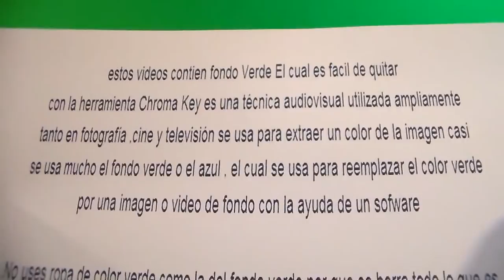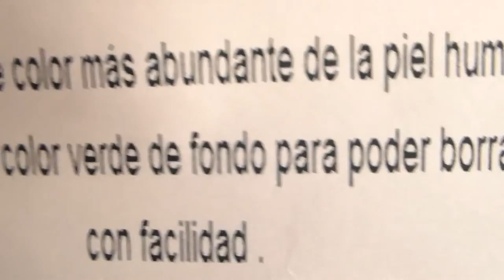Scenario " Free Chroma Key Effects " escenario Green screen Gratis Fondo Verde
escenario :
Parte del teatro u otro lugar destinado a la representación de un espectáculo ante un público.
"algunos humoristas disfrutan sacando al escenario a alguna persona del público; se movía de un lado al otro del escenario, vociferando y gesticulando como una loca ."
Lugar en el que se desarrolla una acción o suceso.
"el juez llegó al escenario del crimen; el director rodará la mayor parte de su película en escenarios naturales; Julio Cortázar eligió Buenos Aires como escenario de muchos de sus cuentos ."
Conjunto de circunstancias que rodea a una persona o situación y que influye en ellas.

stage
etapa, escenario, escena, teatro, grado, escalón
scene
escena, escenario, lugar, panorama, paisaje, escándalo
setting
ajuste, escenario, puesta, fraguado, colocación, marco